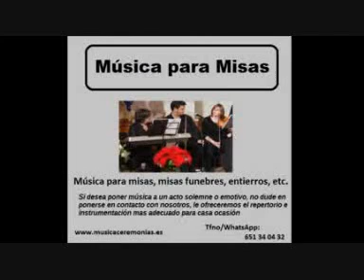musica funerales grupo albacete caudete almansa ayna